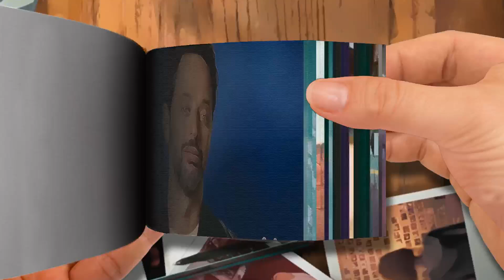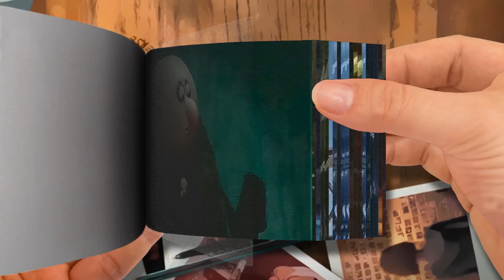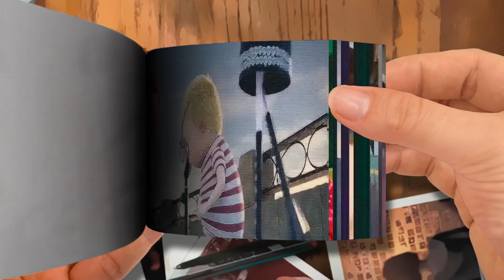Flipbook THE ADDAMS FAMILY 2 All Clips Featurettes， Trailers 2021 MGM Part 2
🌈 Moon Cartoon FlipBook
Thanks! 💖💖💖💖💖